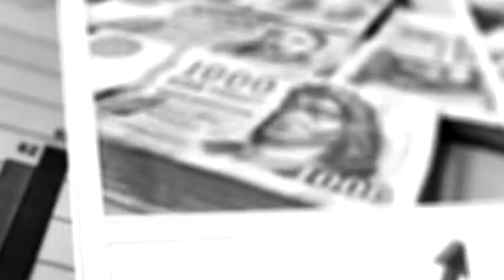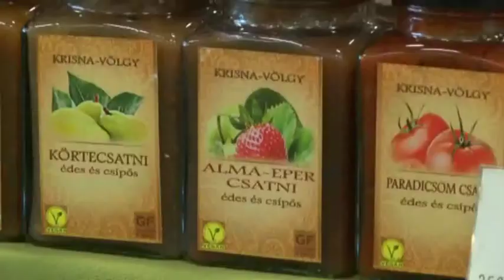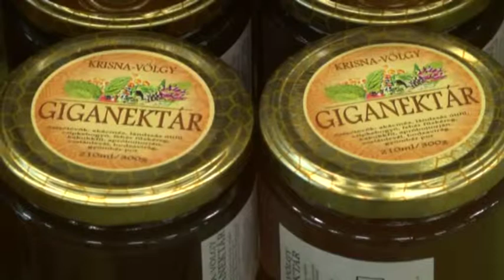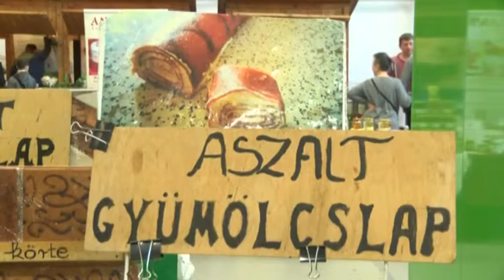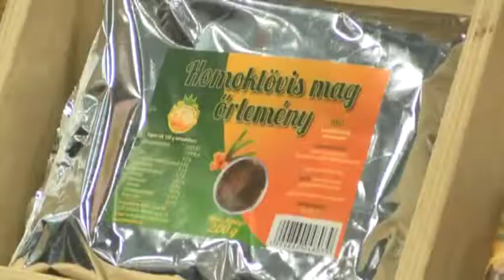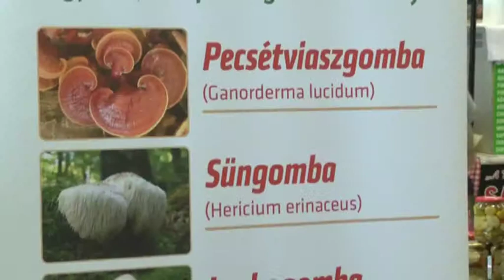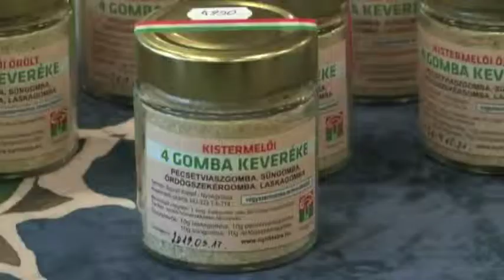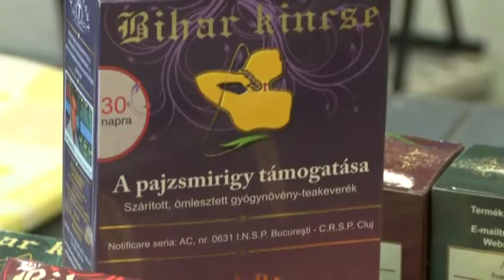Gazdasági Magazin 2019. 04. 01.